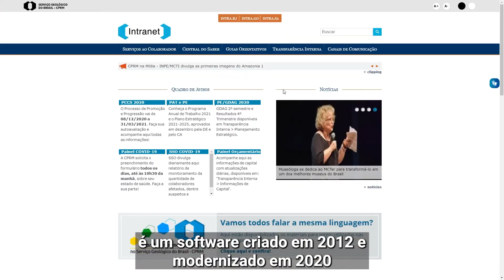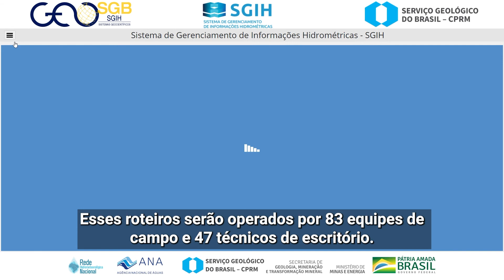💧 Sistema de Gerenciamento de Informações Hidrométricas (SGIH)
📍 Criado em 2012 e modernizado em 2020, o software foi desenvolvido para dar suporte às atividades de campo e escritório, na operação da Rede Hidrometeorológica Nacional realizada pelo SGB-CPRM.